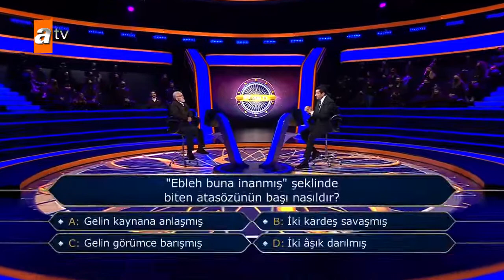86 yaşındaki yarışmacı 100 bin TL'lik soruya ulaştı. İşte o soru... ?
"Ebleh buna inanmış" şeklinde biten atasözünün başı nasıldır
86 yaşındaki yarışmacı 100 bin TL'lik soruya ulaştı. İşte o soru...